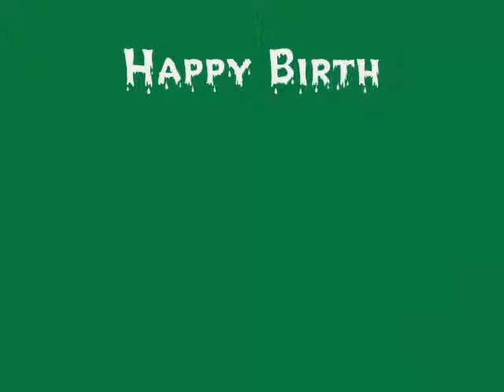HAPPY BIRTHDAY TOM.wmv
A Birthday Greeting from a dear friend in Thailand (aka on YouTube as myvoiceagain). She knows how to bring a smile to this Grandfather's face.